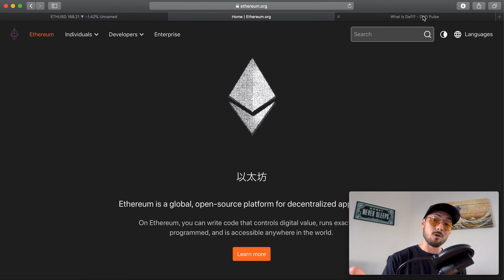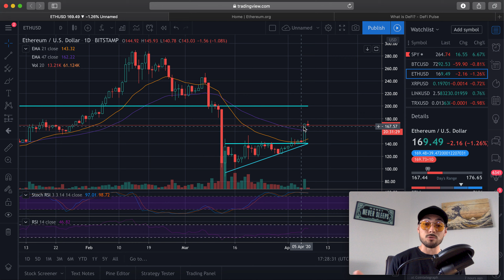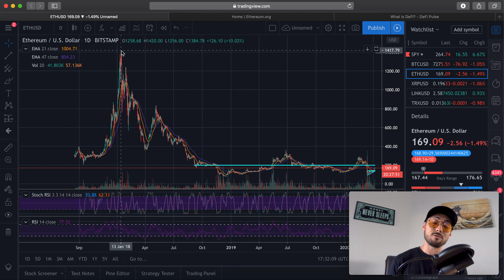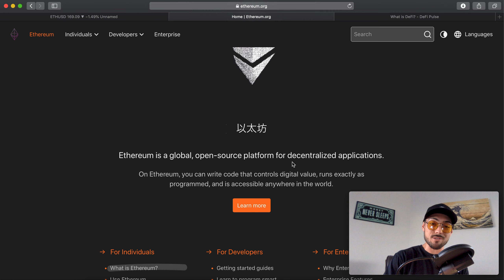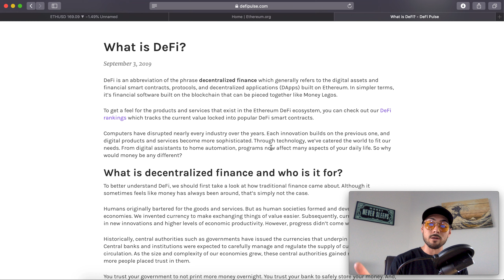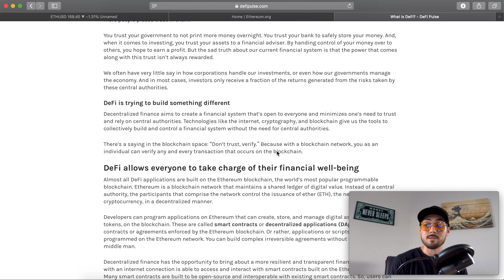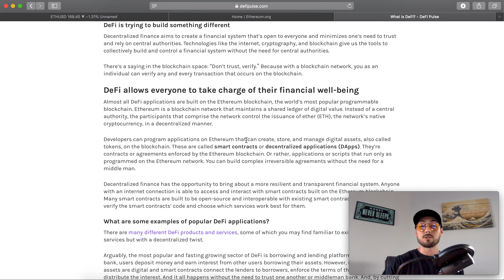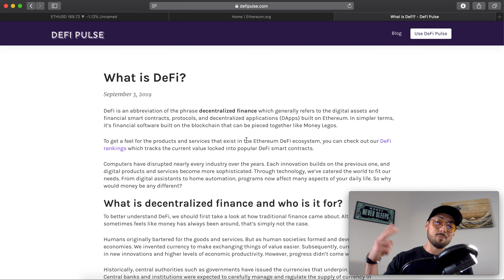Should You Buy Ethereum? Why I Invested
Really appreciate you guys watching! Hopefully I was able to provide you some value here. Again, if you want to talk feel free to drop a comment or hit up my Instagram!  - @roycejakob 😎

💸📊 My Complete Portfolio Breakdown: This is a complete list of my options, stocks, and cryptocurrency positions. I update it every week. ($15 per month)

🌊 - The Great Wave Canvas

💸 Cool lil crypto items:

Bitcoin Gold Coin

Ethereum Silver Coin

📘 Must reads if you’re interested in Crypto:

The Bitcoin Standard

Bitcoin Billionaires

Bubble or Revolution

4-Hour Work Week